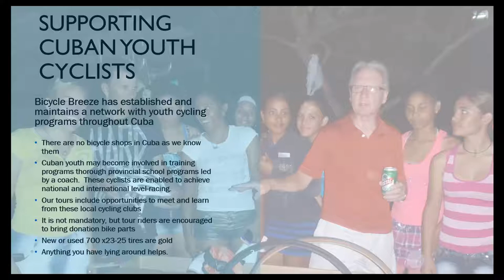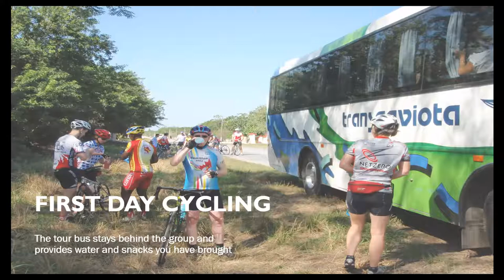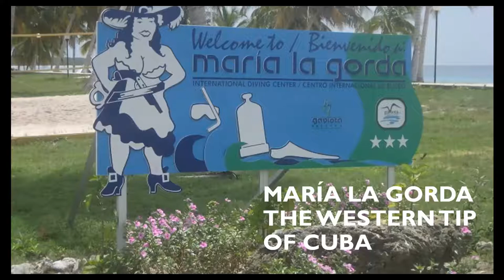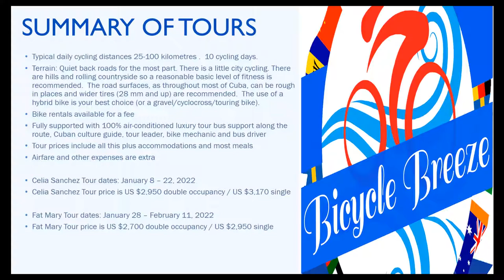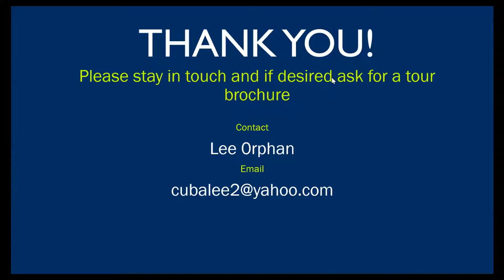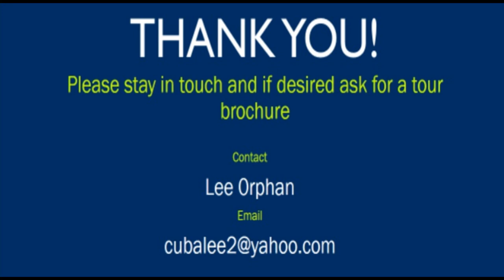Celia Sanchez Tribute Cuba Bike Tour and Fat Mary Cuba Bike Tour Presentation - 2022 Tour Season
A 20 minute presentation on Bicycle Breeze Bike tours of Cuba for the 2022 season, with your questions answered.  I cover the Celia Sanchez Tour of Eastern Cuba, and the Fat Mary Tour of Western Cuba.  These tours are generally available each winter.